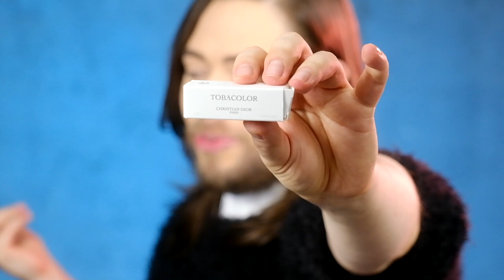Dior TOBACOLOR perfume review - Maison Christian Dior fragrance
Dior TOBACOLOR perfume review - Maison Christian Dior fragrance. This video was first originally published on March 24th, 2021 to my superdacob YouTube channel. I hope you enjoy this video.